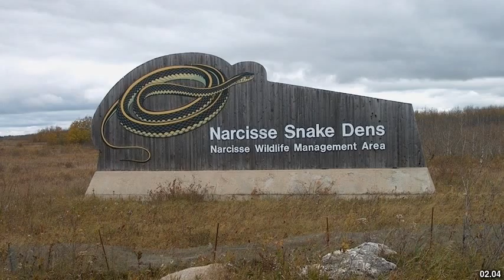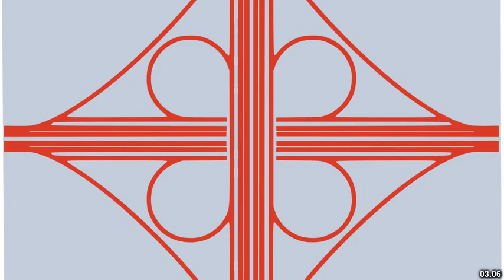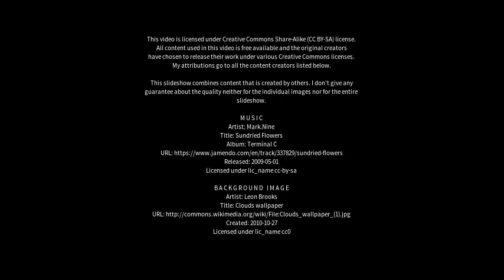Best places to visit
Best places to visit - Shaunavon (Canada) Best places to visit - Slideshows from all over the world - City trips, nature pictures, etc.